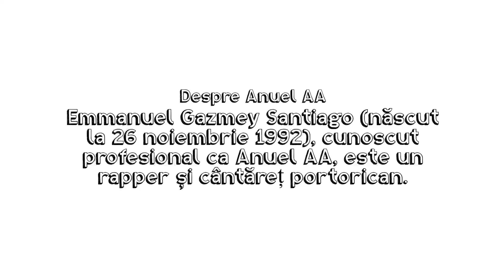Despre Anuel AA